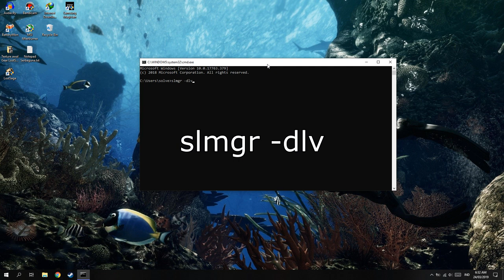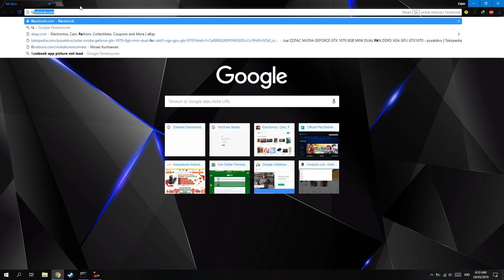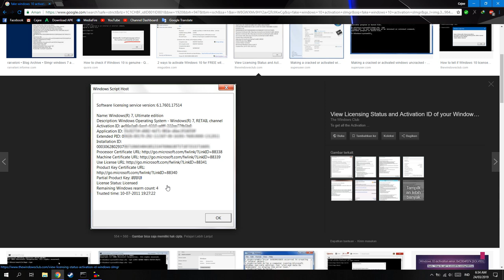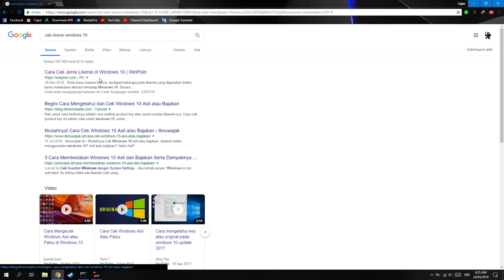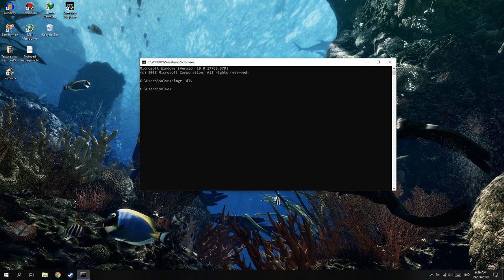Cara Cek Lisensi Windows!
oke bang,kali ini guwek akan memberikan sebuah video tutorial,mengenai cara mengecek dan memeriksa lisensi windows pada laptop atau komputer.

PSU : Gardu Listik
VGA : Bawaaan Mobo
FAN : Kipas Turbin
Processor : AMD Athlon x64 0.1 GHz
Motherboard : Motherboard Mati
HDD : Harddisk PS2
Casing : Kardus&Triplek
Monitor : GG 55 inch Curved Edition
Memory: 128MB Cap Tiga Setang
Headset : Samsul Wireless Edition(Emang gak ada kabel,karena digunting)
Mouse: Virtual Mouse
Keyboard: Virtual Keyboard
Kursi: Kursi Taman